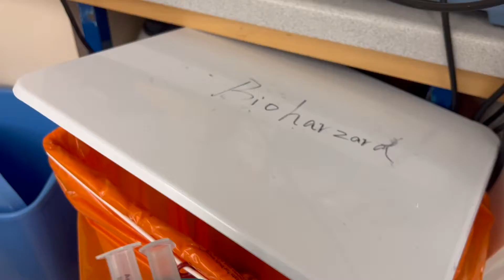A DAY IN THE LIFE OF A RESEARCH SCIENTIST | a busy day in an analytical chemistry lab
Hello!

In this week's video I show you what a day in the life looks like as a post-doc / research scientist in environmental and analytical chemistry!

Video features: a very busy day in the lab, method validation chats and chats about analytical chemistry method development

Jessica

Free Music for Videos 👉 Music by Mr. Jello - A Love Note

- - - about me - - -
My name is Jessica and I’m a research scientist researching emerging contaminants in environmental samples. I previously carried out a PhD at the University of Aberdeen in the field of marine natural products chemistry. I started my YouTube channel to document my journey in research and to offer my advice to other students. Thanks for stopping by!